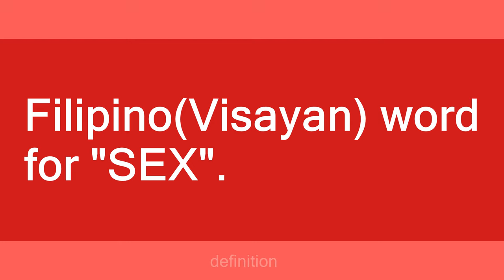iyot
Slang flashcards: